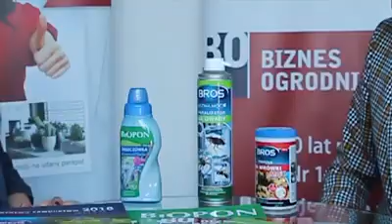BROS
Odwiedziliśmy firmę Bros. Z Sabiną Jasiukiewicz, marketing managerem w firmie, rozmawiamy o nowościach produktowych, recepcie na sukces oraz planach rozwoju! Serdecznie zapraszamy do wywiadu.